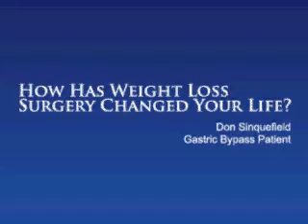How Has Weight Loss Surgery Changed Your Life?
Don talks about life after weight loss surgery. For more information about weight loss surgery with Roller Weight Loss and Advanced Surgery